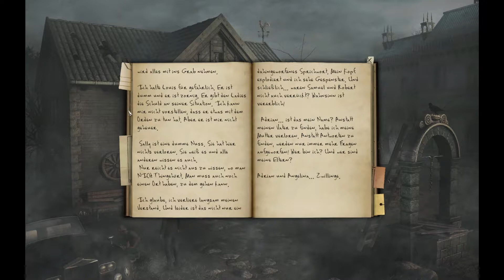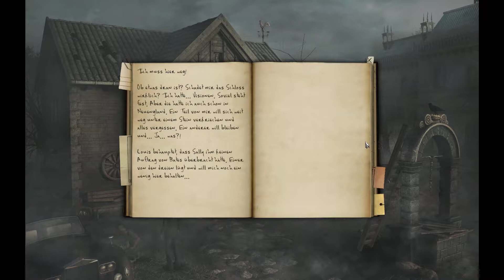Black Mirror 2 ♦ #51 ♦ Die nächsten Wahrheiten ♦ Let's Play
Nachdem wir in der letzten Folge schon ein wenig die Wahrheit gehört haben, geht es jetzt an die nächsten noch ungeklärten Fragen. Samt brennenden Schloss.

Spiel: Black Mirror 2
Genre: Adventure
Publisher: THQ Nordic
Entwickler: Cranberry Production
Plattform: PC

♦♦♦♦ Wo kaufen? ♦♦♦♦